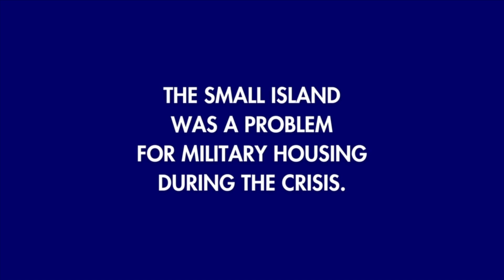60 Yrs Ago Key West Could've Been Where the 1st Shots of the End of the World Rang Out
Today known as a party town without a care in the world, but for 13 days in October 1962, Key West very easily could've been the location of the first shot of the end of the world.

Key West played a pivotal roll in the Cuban Missile Crisis.

Gear used in this video:
Sony ZV-1 Vlogging Camera and Handle
SD Cards
Rode Microphone
Audio Recorder

Citations:
John A. Scali. (2022, March 28). In Wikipedia.
JFK Library
CSPAN